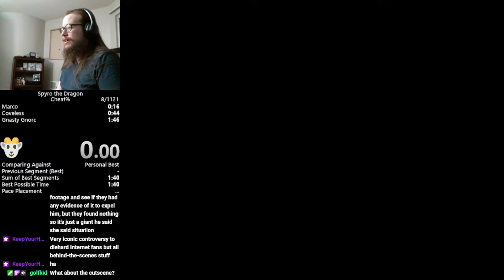Spyro the Dragon - Cheat% - 1m45s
Played on ps2 console with fds enabled (model 79001)
Got this a few days ago but kept forgetting to clip and upload it